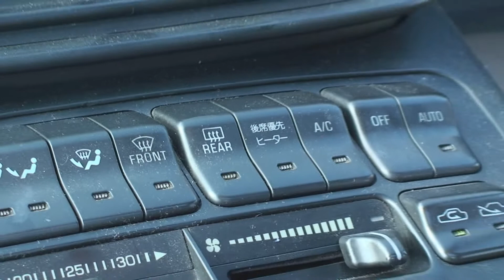My Van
Mine